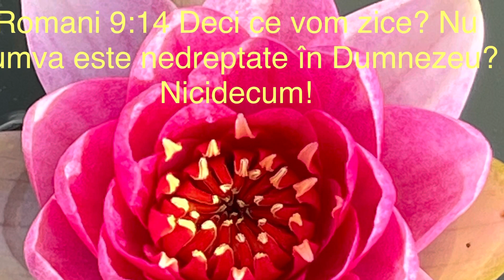02 Uriasii ingeriicazuti ingeriibuni oameni feteleoamenilor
Uriasi , ingeri , oamnei